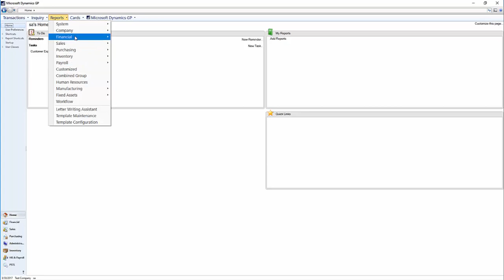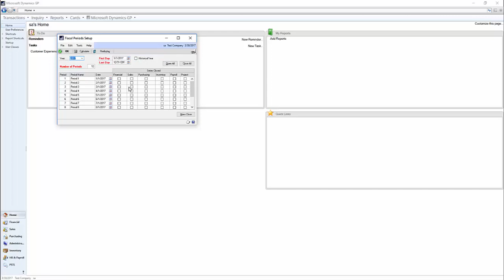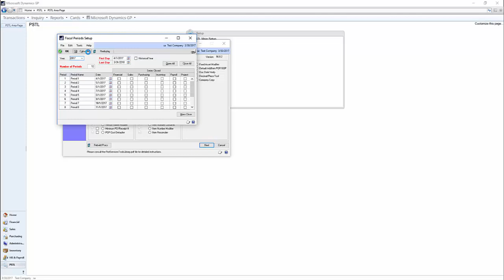How to Use the Fiscal Period Modifier in Microsoft Dynamics GP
A brief tutorial on using the Fiscal Period Modifier in Microsoft Dynamics GP.